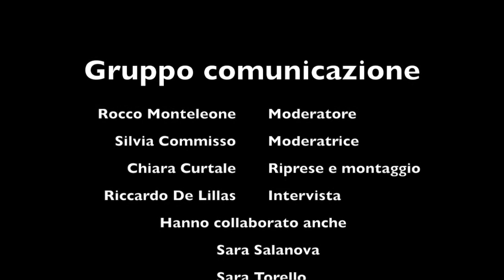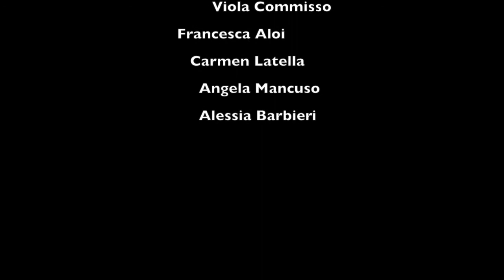Presentazione libro prof Velonà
Presentazione del libro "C'era una volta... la relatività ristretta" del prof. Pietro Velonà, docente di matematica e fisica presso il Liceo Scientifico.